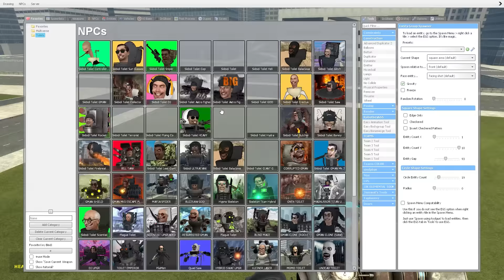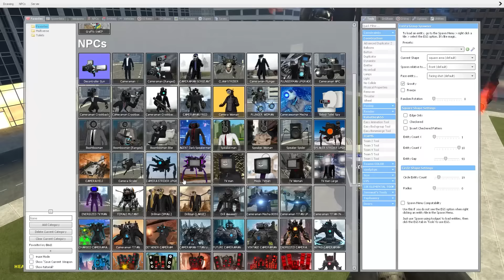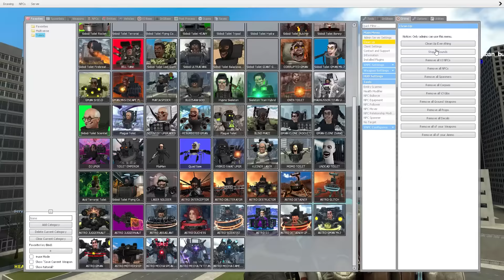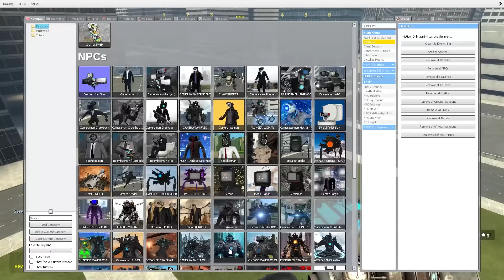EVOLUTION OF NEW UPGRADED BURN TITAN CAMERAMAN! - Skibidi Toilet In Garry's Mod!